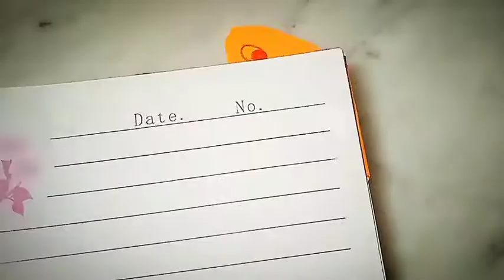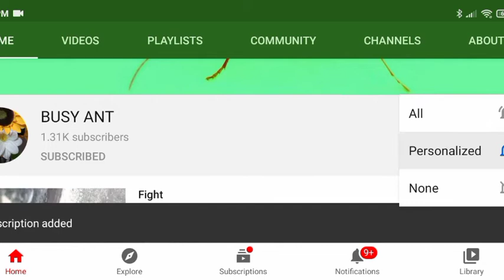HOW TO MAKE BOOKMARK WITH PAPER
HEY GUYS !!!
TODAY WE WILL LEARN HOW TO MAKE BOOKMARK WITH PAPER. WE WILL NEED :
1) A4 SIZE COLOR PAPER
2) SCISSORS
3) GLUE
4) CENTIMERTE SCALE

( CAUTION: BE CAREFUL WHILE USING HOT SUBSTANCES, SCISSORS, ANTI CUTTER OR ANY KIND OF SHARP MATERIALS THAT CAN CAUSE HARM TO US.)

ABOUT US :

THIS IS A TUTORIAL BASED CHANNEL. WE POST VIDEOS ON DIY CRAFTS AND CUSTOMIZATIONS.